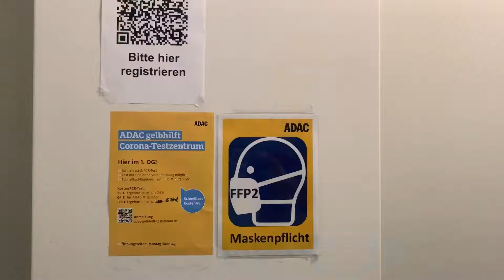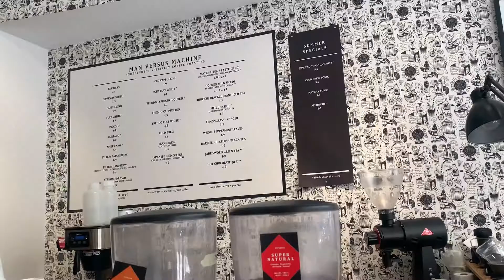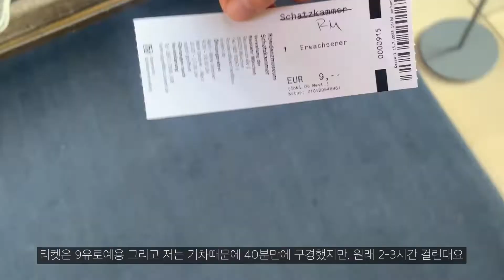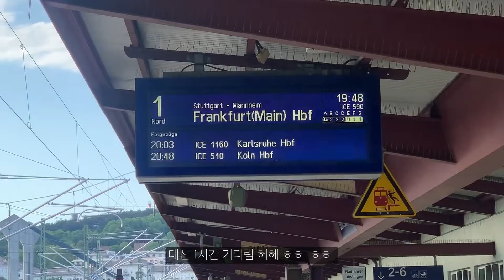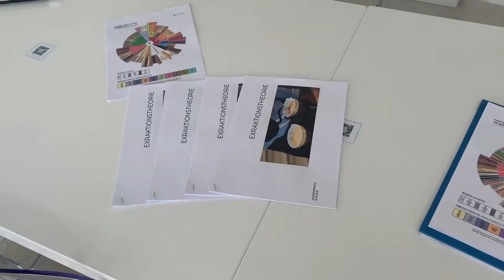독일vlog I 프랑크푸르트#27 I 시험보러 München 다녀왔어요 .___.